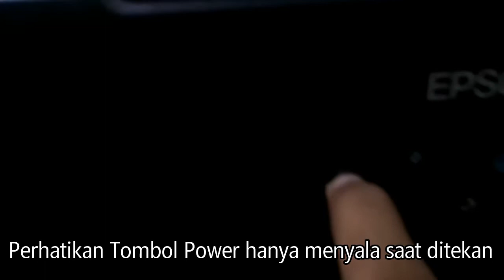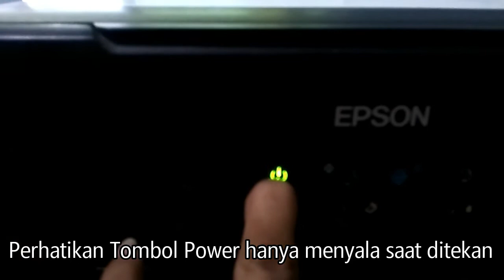Cara Mengatasi Printer EPSON L210 Mati Total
Cara Mengatasi Print EPSON L210 tidak menyalah

hay teman2 saya doakan semua semoga sehat dan dimurahkan rejekinya. Amin.